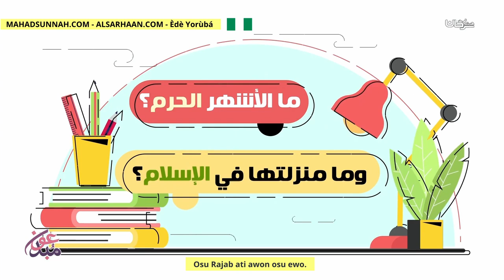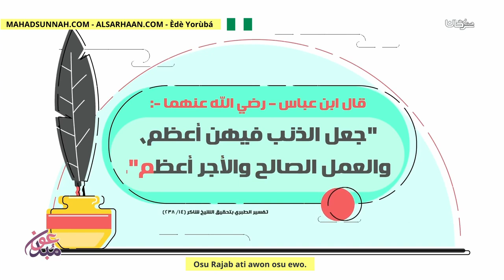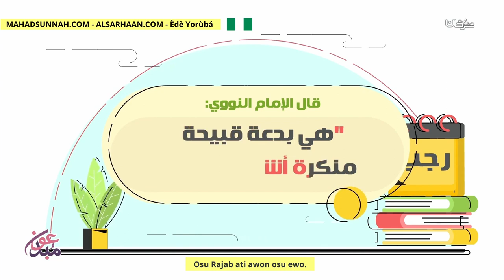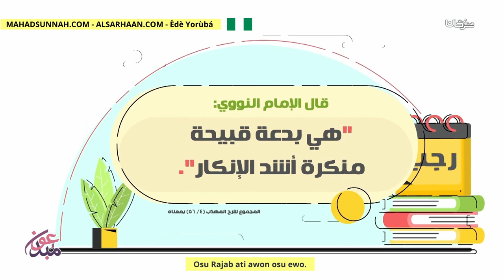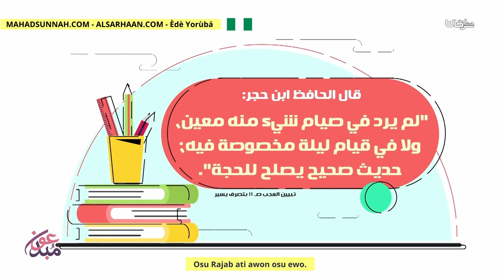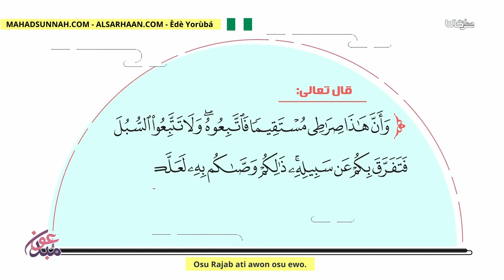Osu Rajab Ati Awon Osu Ewo شهر رجب والأشهر الحرم